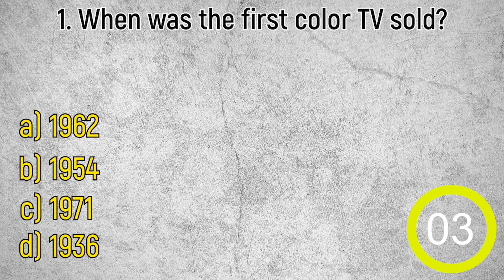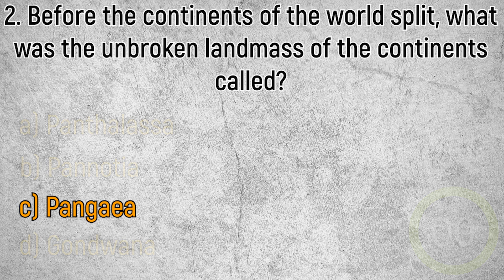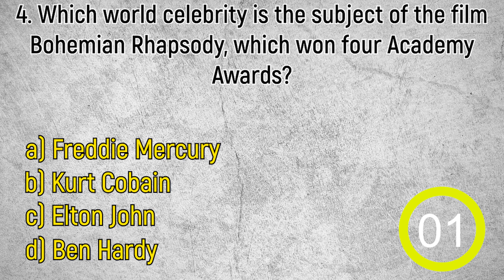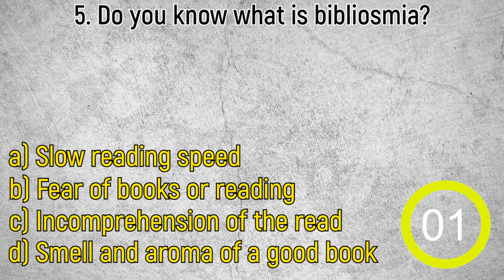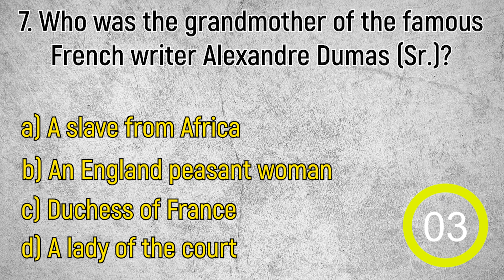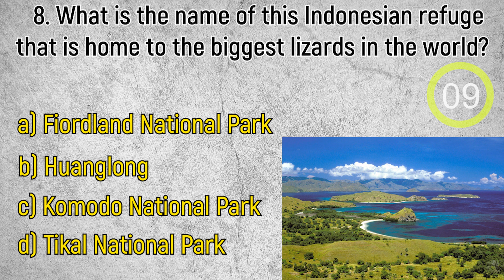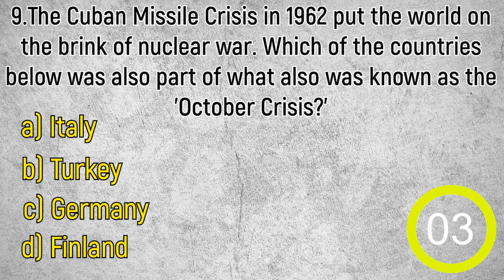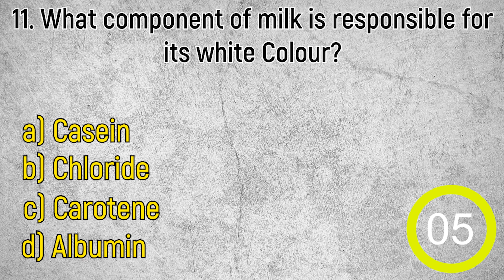11 Questions That Will Show How Erudite You Are | The Angle of Genius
Not simple and fascinating questions that will broaden your outlook.